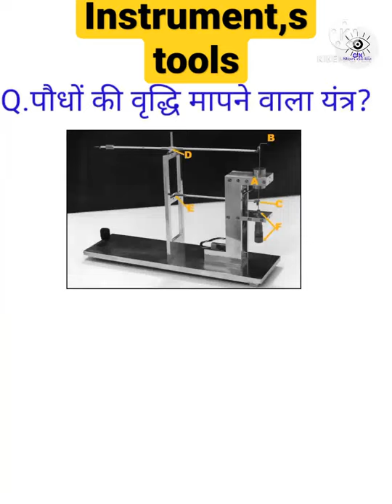हृदय की गति !!🔥kisko graph!!barometer!!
Hello dosto es video me apko
genral instrument tools ke bare bataya hai